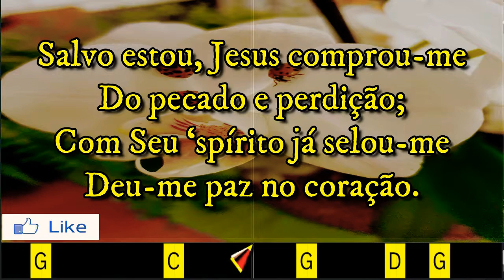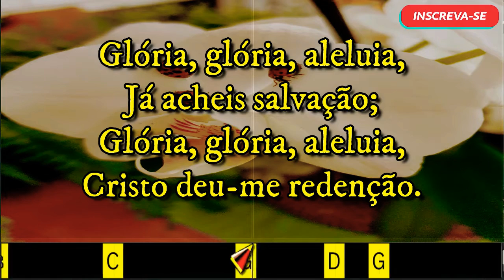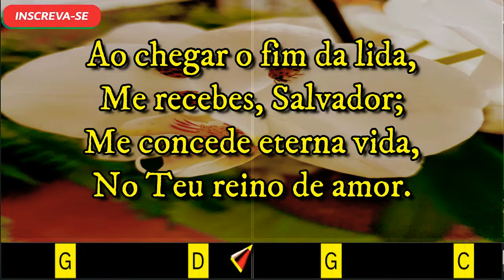177. SALVO ESTOU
177 - SALVO ESTOU

 1. Salvo estou, Jesus comprou-me
 Do pecado e perdição;
 Com Seu ’spírito já selou-me
 Deu-me paz no coração.

REFRÃO

Glória, glória, aleluia,
Já acheis salvação;
Glória, glória, aleluia,
Cristo deu-me redenção.

 2. Cantarei com alegria,
 Jubiloso som do céu.
 Louvarei com harmonia
 A Jesus. o amado meu.

 3. A mensagem gloriosa
 Duma eterna salvação,
 Forte, sim, e poderosa,
 Digna é de aceitação.

 4. Ao chegar o fim da lida,
 Me recebes, Salvador;
 Me concede eterna vida,
 No Teu reino de amor.